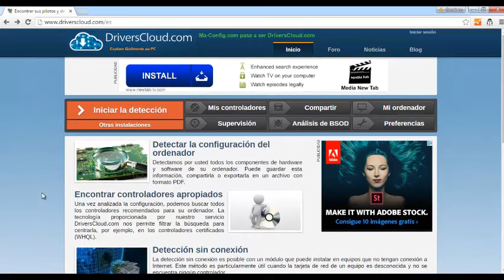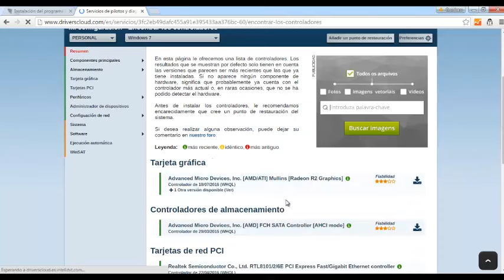DriversCloud Detectar y Encontrar controladores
Información: desde que se publico el vídeo la pagina de  DriversCloud cambio de formato a la que sale en el vídeo,el funcionamiento es el mismo.
Nuevo tutorial de DriversCloud 2016:
DriversCloud

Detecta  todos los componentes de hardware y software de su ordenador.
Encontrar controladores apropiados
Una vez analizada la configuración, busca todos los controladores recomendados para su ordenador. La tecnología proporcionada por  DriversCloud.com